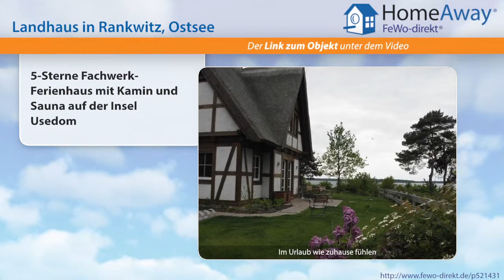Usedom: 5-Sterne Fachwerk-Ferienhaus mit Kamin und Sauna auf der Insel - FeWo-direkt.de Video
Landhaus auf Usedom Ostsee für 6 Personen :
Luxus-Ferienhaus: Exclusives Eichen-Echtfachwerk , in ökologischer Lehmbauweise errichtet,Reetdach, mitten auf dem Lieper Winkel im Naturpark Usedom. Komfortable, geschmackvolle Inneneinrichtung, kombiniert mit Antiquitäten. Ideal für 4 Personen zuzüglich Aufbettung im DG (2Kinder). Wohnfläche ca. 100 m². 2 komfortable Schlafzimmermit Doppelbett, Aufbettungen im Dachraum möglich. Großzügiger...